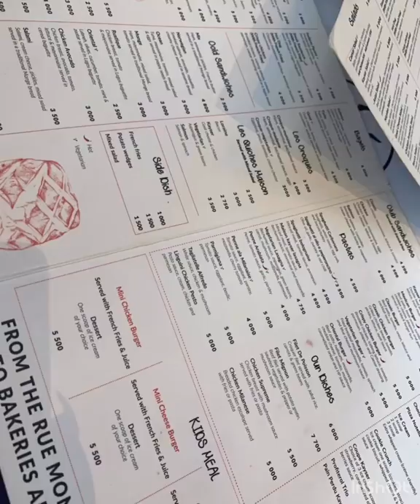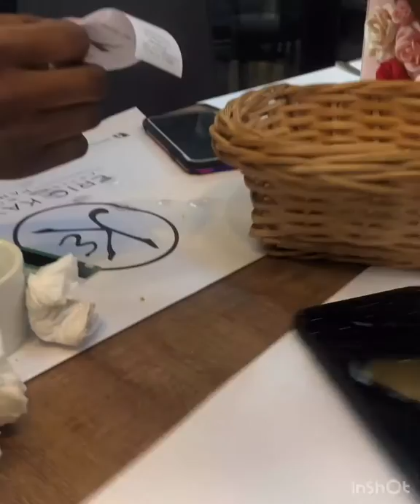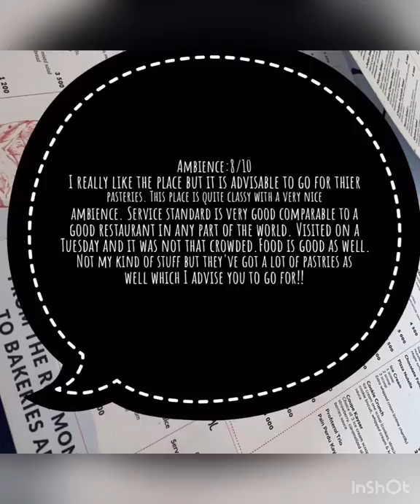Maison Kayser Review with friends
The restaurant was visited by my friends(Osas,Alabi And Prudence) and I Ambience:8/10.
I really like the place but it is advisable to go for thier pasteries. This place is quite classy with a very nice ambience. Service standard is very good comparable to a good restaurant in any part of the world. Visited on a Tuesday and it was not that crowded.Food is good as well. Not my kind of  stuff but they've got a lot of pastries as well which I advise you to go for!!